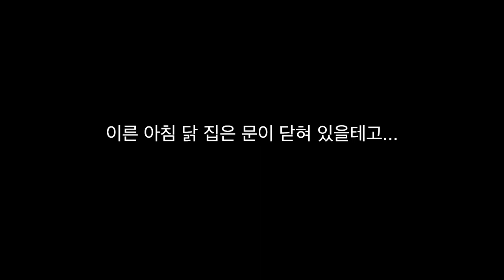D+76 Feb 24 아그라에서의 슬픈 아침....